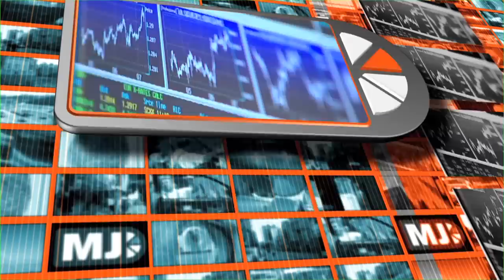Me Judice - Harald Benink over de euro, Griekenland en herstructurering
Griekenland bezet al weken de headlines van alle media, het wordt tijd voor een grondige aanpak.
Harald Benink, hoogleraar bankwezen en financiering, wijst op de noodzaak van een tweesporenbeleid:
enerzijds een herstructurering van de schuldenlast en anderzijds een tijdelijk "euro-holiday".
Voor een periode van 10 jaar stapt Griekenland uit de euro-zone,
laat de nieuwe drachme devalueren en werkt de resterende schuldenlast weg.
Het is zaak snel te herstructureren, dan nemen banken ook een verlies in plaats van alleen de belastingbetaler.